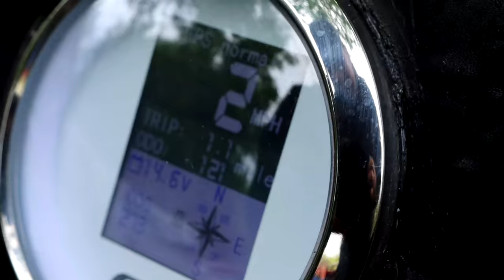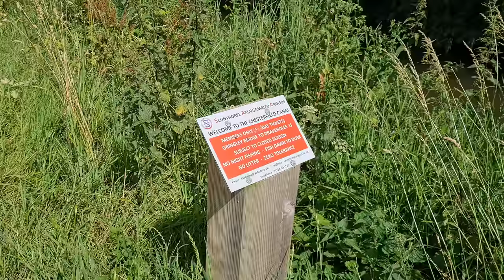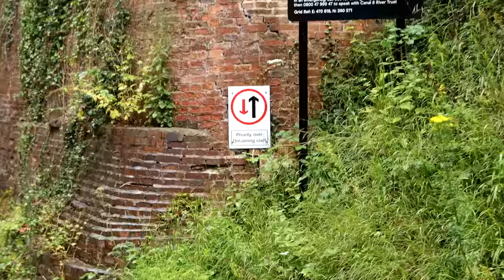359 - We COUNDNT Make The Turn Without HITTING a Narrowboat! Cruise on The Chesterfield Canal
Today is our first proper cruise on the Chesterfield canal, me and dad head to Shaw Lock, passing through several widebeam locks along the way, and very narrow sections, where we even met two other boats. It's far too shallow and overgrown to even try to wild moor so we have to go on the designated moorings, but the one we planned to go on with full, of course. So we had no other choice but to attempt to wild moor. A couple of day later me and mum and off again on a short cruise to Drakeholes Tunnel, but when we get through the tunnel we were surprised to see two narrowboat opposite, and with a 90-degree bend to traverse this narrowboats were in our way as we couldn't turn the boat until we were out of the narrowing, leaving about 6 foot between our bow and the blue boat, but if we turned we would then be pushed into the navy blue boat on our right, making it near impossible to make the turn without hitting one of them...

2. You can buy us a coffee
3. If you want to go the extra mile and support us financially, you can do so by becoming a Patron, you'll also get exclusive benefits and content📽📢.